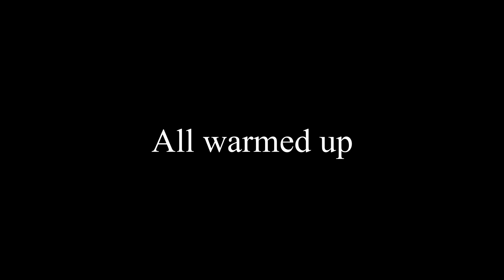F16 maiden and spec wing with SUPAFLI FPV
A little fixed wing flying session featuring my maiden of my new F16 edf jet on what turned out to be a beautiful evening of flying.

Still on the quest for 100 mph!